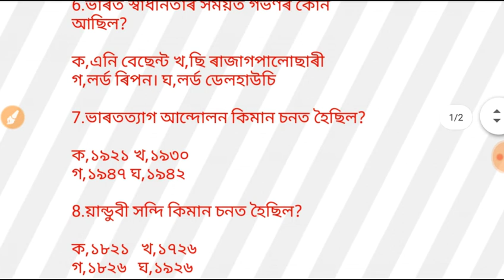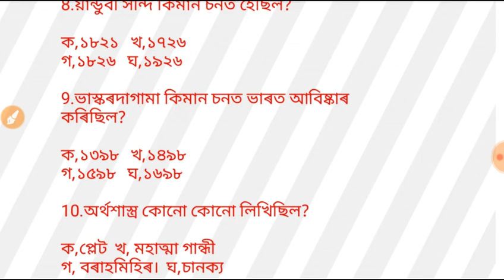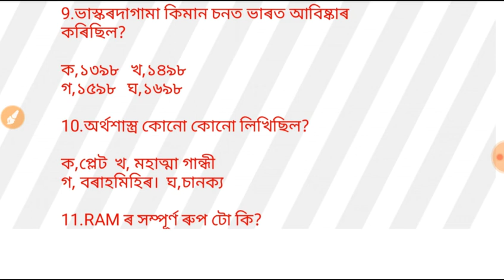Assam Police questions pepar 2017 ab/Ub 2nd part.